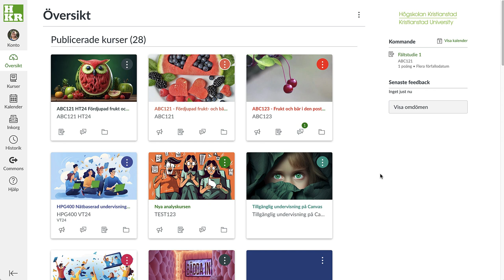Smeknamn på kurs